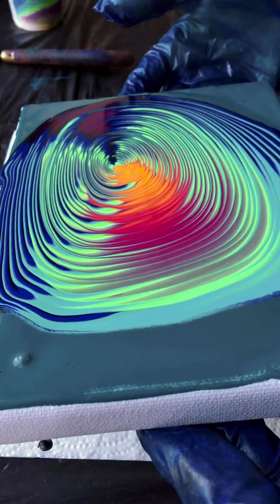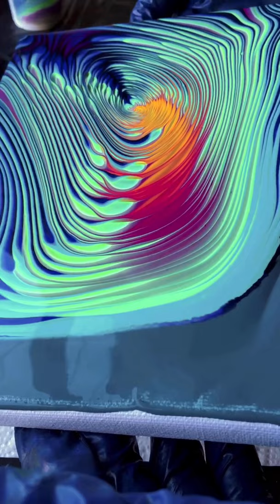#2 Sunset rings fluid art ring pour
Colours:
White, primary yellow, magenta, violet, white, neon green, cerulean blue, turquoise, primary blue, black, violet.
To see how I layered the paint in a cup, watch until the end.

Ratio:
2:1 I use European floetrol - Owatrol. It’s thicker than Aussie and American floetrol.

You can see the final painting in my Instagram.

Music in the background:
Matthew Halsall - The Sun In September